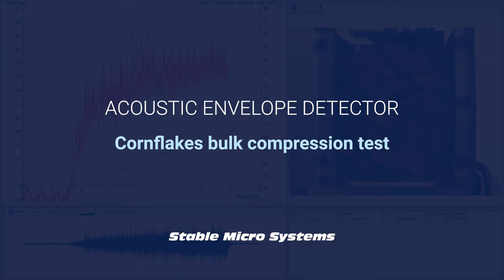Measure sound with an Acoustic Envelope Detector - Cornflakes bulk compression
Measure crunchiness or breakfast cereals with a bulk compression test using a TA.XTplusC Texture Analyser and Acoustic Envelope Detector.
Capture the sound signature of your product - measure  and quantify your product's characteristic crispiness, crunchiness, crack, snap, pop, fizz and more.
The Acoustic Envelope Detector is an instrument that measures the acoustic energy released by a sample as it is being deformed by a Texture Analyser and converts and displays this in decibels (dB), the standard measurement of sound.
Produced by Stable Micro Systems